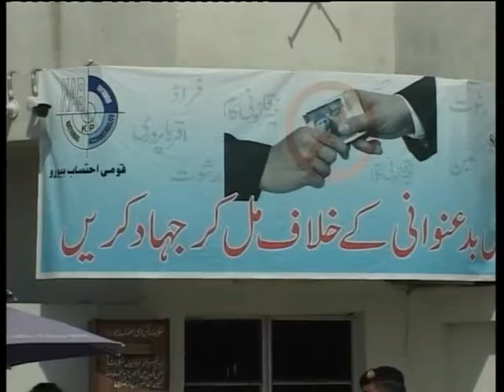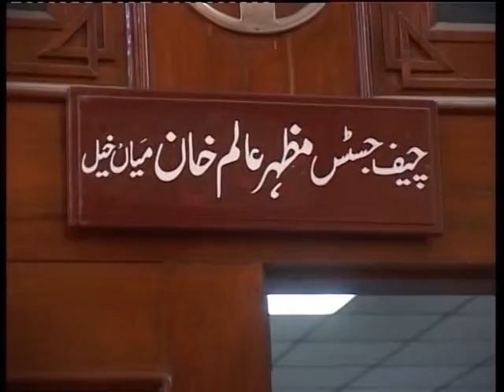Commissioner Income Tax Abbottabad Case Hearing NAB KP 7-Oct-15